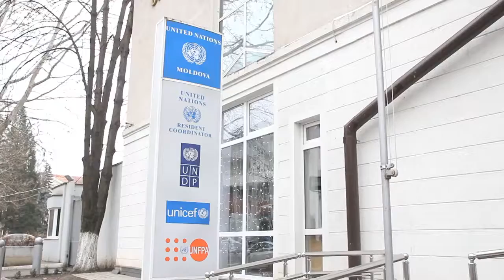Cancerul de col uterin poate fi prevenit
Cancerul de col uterin poate fi prevenit. Cu toate astea, în Republica Moldova, 3 persoane decedează săptămânal din cauza acestei maladii. Care sunt metodele de prevenire a cancerului de col uterin?

Compania de prevenire cancerului de col ulterin a fost lansata in cadrul Săptămânii Europene de prevenire a cancerului de col uterin, 23-29 ianuarie 2017